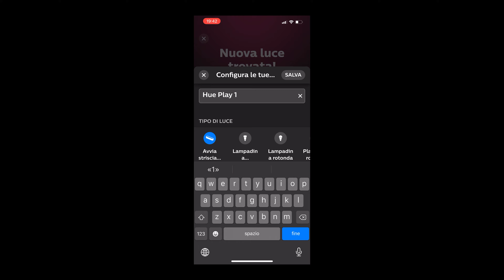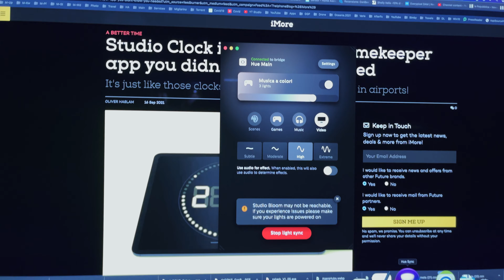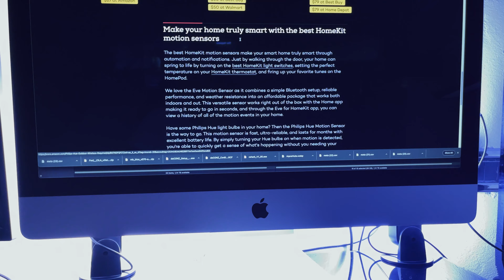Philips Hue Play - Unboxing And Setup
Ho appena ricevuto le mie nuove Philips Hue Play (coppia) e insieme faremo l'unboxing e la configurazione con l'app su iOs e MacOs.

I just received my new Philips Hue Play (set of two) and together we'll make the unboxing and setup with the app on iOs and MacOs.